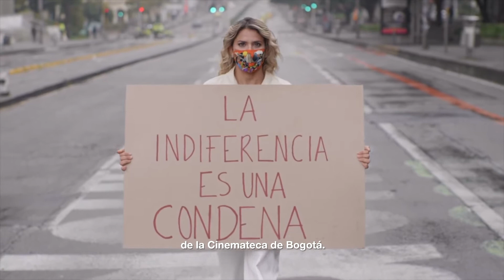¡Idartes 20 de julio!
Únete esta semana a la programación del Idartes con el VlogIdartes y descubre el significado de la libertad junto a la biodiversidad y la multiculturalidad de nuestro país. ¡Nuestra bandera nos une! 🇨🇴🙌🏿

Vive y disfruta todas las actividades que tenemos para ti.

“Tú eres LaPlena”. ¡Un canto a la libertad!

📹 @elmono.holguin, @diegorente / Idartes.